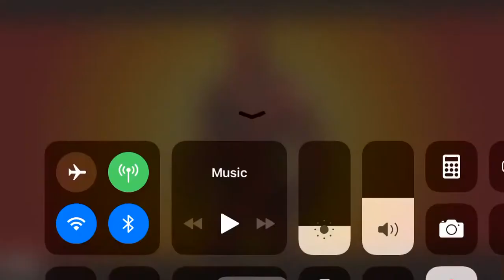I am horrible